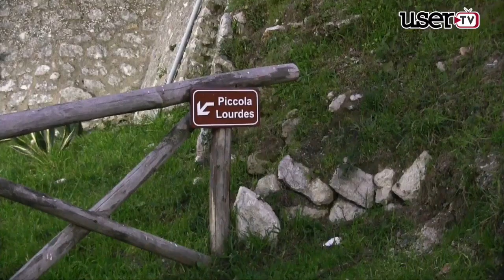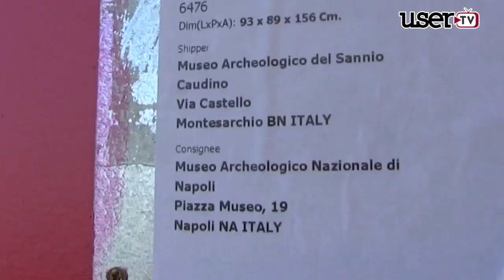Montesarchio | "Le Sentinelle della Torre" per un Natale coi Fiocchi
Tante le associazioni di Montesarchio impegnate nell'organizzazione di Un Natale coi Fiocchi in sinergia con l'Amministrazione Comunale